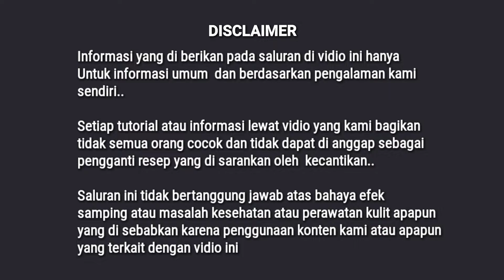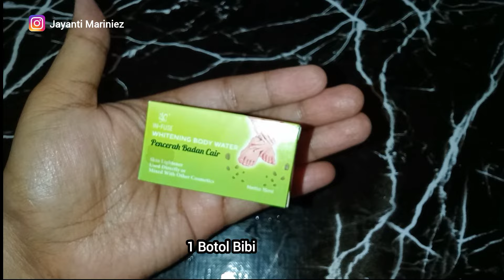Cara Membuat Body Lotion Pemutih Seluruh Badan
Cara Meracik Body Lotion Bikin Seluruh Badan Putih Seketika ✨

Yang pengen order, klik link dibawah ini ya bestie 😍😍😍

Kalian juga bisa request tutorial apa yang akan aku buat selanjutnya

Untuk saran - saran dan pertanyaan dan comment di bawah yaa :)